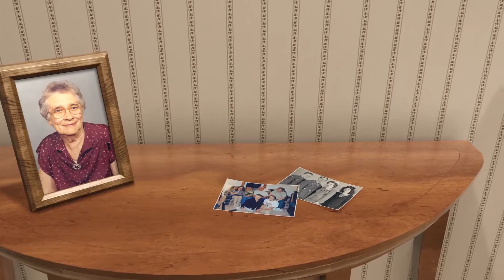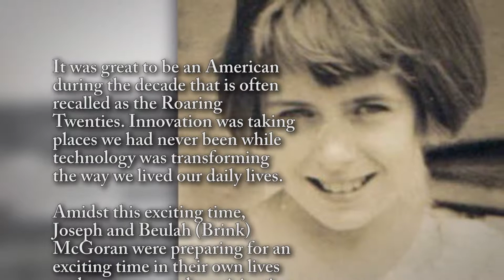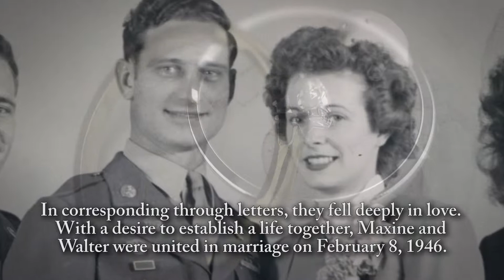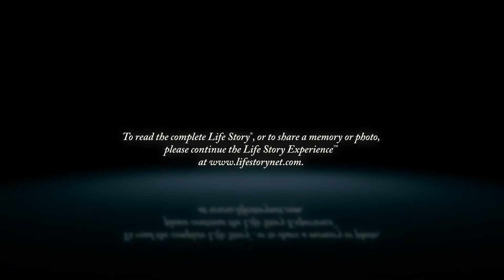Maxine Archambault - Life Story Digital Video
Life Story Funeral Homes present the life of Maxine Archambault of Muskegon, MI. To read the obituary of Maxine Archambault, to read the full Life Story, or to leave a memory or comment, please